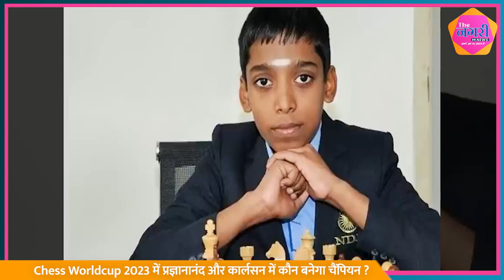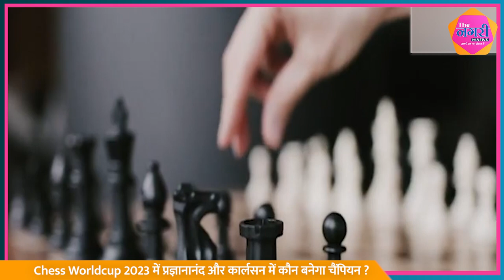Chess Worldcup 2023 में Praggnanandan और Carlsen में कौन बनेगा champion ?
hess Worldcup 2023 में Praggnanandan और Carlsen में कौन बनेगा champion ?